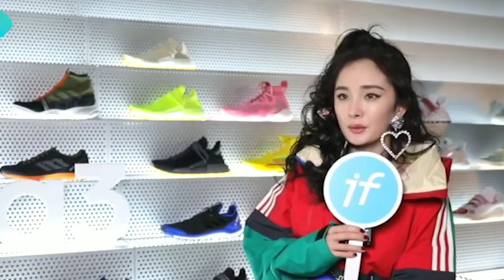How does Yang Mi live and how Much does She earns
Yang Mi was born in Beijing, on the 12th of September, 1986, to a police officer and a housewife. From the childhood, the girl was very active and inquisitive, so her parents decided to take her to the acting classes. What a surprise, but at the age of 4, she appeared in the historical TV series “Tang Ming Huang” as Princess Xianning. In 1992, she played Beggar`s So daughter in “King of Beggars” and that`s how this little star was recognized. After that, she participated in a couple of TV series and films. However, the actress suspended her active work because of studying at school and resumed it only in 2001. That year, she started working as a model, signed a contract with an entertainment company and got new acting invitations. From 2005 to 2009, she was studying at Beijing Film Academy's Performance Institute, known as the best university in this sphere. Her acting skills were improving day by day, so she got a lot of positive reviews from the public for playing in such TV series as “Wang Zhaojun”, “Chinese Paladin 3”, “Beauty's Rival in Palace,” etc.  In the next 10 years, Yang Mi had her ups and downs, but she tried acting in different film genres, including horror, comedy, romance, historical drama and action films. She is still active now.